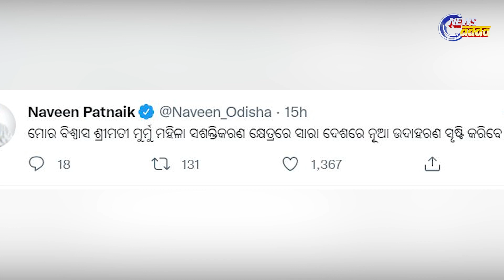President Candidate Droupadi Murmu : All You Need To Know | ଥିଲେ ଶିକ୍ଷୟତ୍ରୀ, ହୋଇପାରନ୍ତି ରାଷ୍ଟ୍ରପତି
ଝାରଖଣ୍ଡର ପୂର୍ବତନ ରାଜ୍ୟପାଳ ତଥା ଓଡିଶାର ପୂର୍ବତନ ମନ୍ତ୍ରୀ ଦ୍ରୌପଦୀ ମୁର୍ମୁଙ୍କୁ ରାଷ୍ଟ୍ରପତି ପ୍ରାର୍ଥି କରିଛି ଏନଡିଏ । ଦେଶର ପ୍ରଥମ ଆଦିବାସୀ ମହିଳା ରାଷ୍ଟ୍ରପତି ହୋଇପାରନ୍ତି ଦ୍ରୌପଦୀ ମୁର୍ମୁ । ୧୯୫୮ ମସିହା ଓଡିଶା ମୟୁରଭଞ୍ଜ ଜିଲ୍ଲାର ଏକ ଆଦିବାସୀ ପରିବାରରେ ଜନ୍ମ ଗ୍ରହଣ କରିଥିଲେ ଦ୍ରୌପଦୀ ମୁର୍ମୁ ।